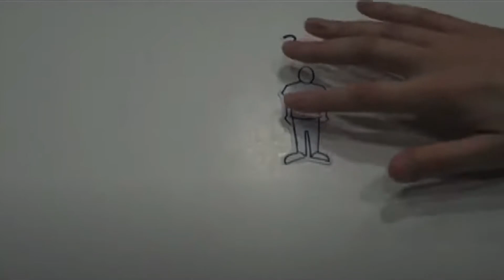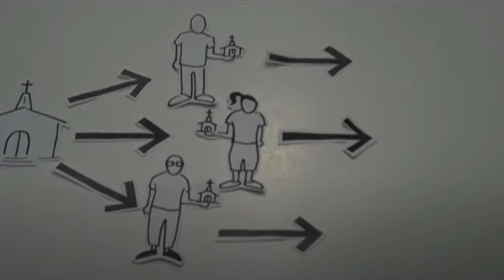선교적 교회에 대한 간단한 설명 The Missional Church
[한몸교회] 선교적 교회를 단편적으로 설명해 주는 영상입니다.

[예배 참여 방법]
주일 오전 11시, 줌을 통해 예배에 참여하실 수 있습니다.(아래 링크 클릭)

회의 ID: 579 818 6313
암호: 1234